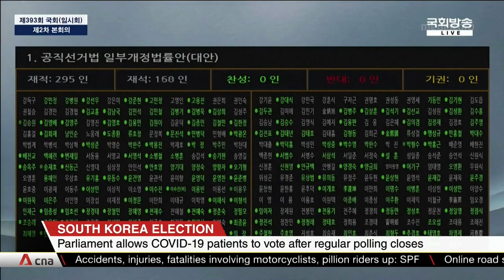South Korea presidential election: Campaigning kicks off ahead of polls on March 9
South Korea will allow COVID-19 patients to cast their ballots for the presidential election on March 9. Infected people and those in quarantine will be given a short window to vote after regular polling closes. Campaigning officially begins on Feb 15. There are 11 candidates in the running, but it's shaping up to be a fierce battle between two frontrunners: Lee Jae-myung of the ruling Democratic Party, and Yoon Suk-yeol from the main opposition People Power Party.